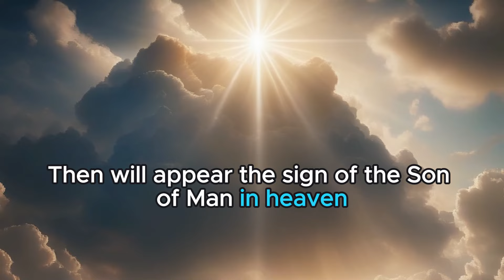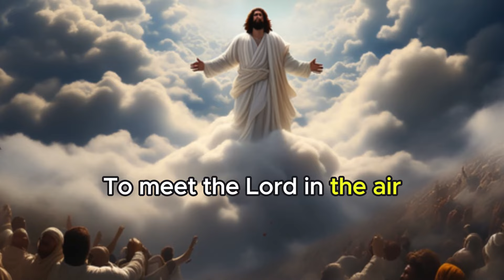5 Amazing Bible verses about the return of Jesus Christ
5 Amazing Bible verses that tell us about the glorious return of Jesus Christ.
Bible Text:
#1 Acts 1:11 “Men of Galilee,” they said, “why do you stand here looking into the sky? This same Jesus, who has been taken from you into heaven, will come back in the same way you have seen him go into heaven.”

#2  Matthew 24:30 “Then will appear the sign of the Son of Man in heaven. And then all the peoples of the earth will mourn when they see the Son of Man coming on the clouds of heaven, with power and great glory

#3 1st Thessalonians 4:16-17 "For the Lord himself will come down from heaven, with a loud command, with the voice of the archangel and with the trumpet call of God, and the dead in Christ will rise first.  After that, we who are still alive and are left will be caught up together with them in the clouds to meet the Lord in the air. And so we will be with the Lord forever."

#4 Revelation 22:12 “Look, I am coming soon! My reward is with me, and I will give to each person according to what they have done."

#5 2nd Peter 3:10 "But the day of the Lord will come like a thief. The heavens will disappear with a roar; the elements will be destroyed by fire, and the earth and everything done in it will be laid bare.

I prayer these verse will bless your heart.